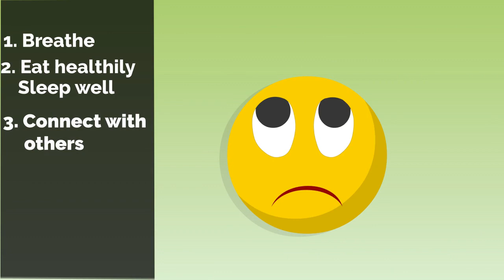How to manage your stress when the sky is falling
Effective stress management helps you break the hold stress has on your life, so you can be happier, healthier, and more productive.  Discover some simple tricks to manage your stress more effectively.